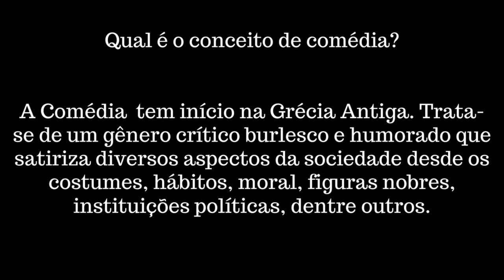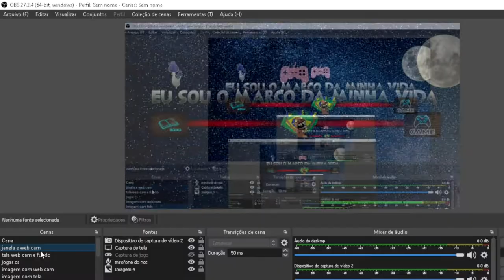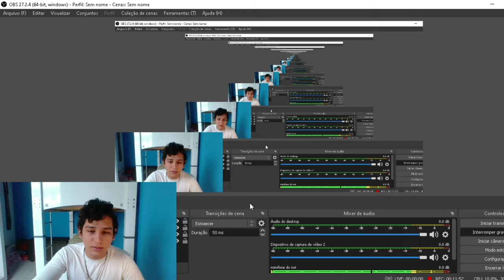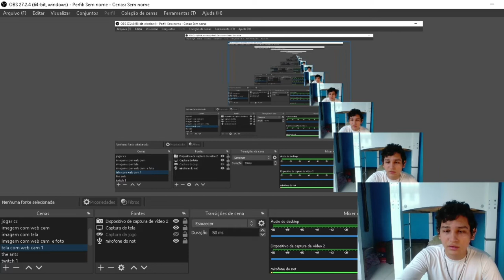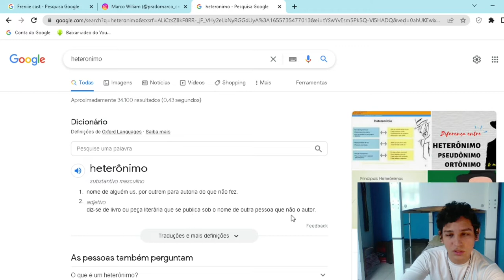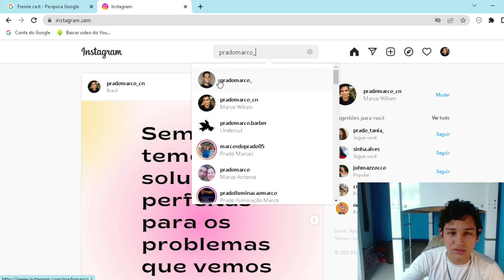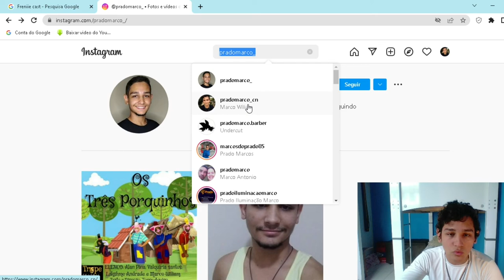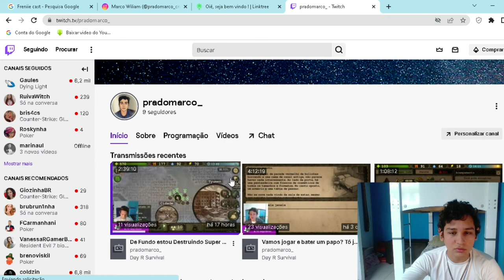Frennie Cast #00 Pilloto - Marco e as Vozes em Sua Cabeça. canal do marco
O que é a vida, desinformaçao, podcast, filosofia,saco cheio, humor, comedia, como viver, zoeira, conversa,bate papo, ódio no mundo, amor aos filhos, esquizofrenia, estoicismo.

ISTO É COMÉDIA, NÃO É A REALIDADE. haters são bem vindos!

Seja bem vindo ao episódio de numero zero do meu podcast, tá ruim mas mesmo assim eu vou mostra-lo ao mundo para que se inicie um movimento de good vibes em minha vida e no futuro estarei colhendo os frutos dele.

Compre meu curso: se eu tivesse um curso você compraria?

Assine nosso plano premium: se eu tivesse uma assinatura, você assinaria ?

Blá Blá Blá

meus agradecimentos a petry, monark e muitos outros que inspiram a vida a continuar